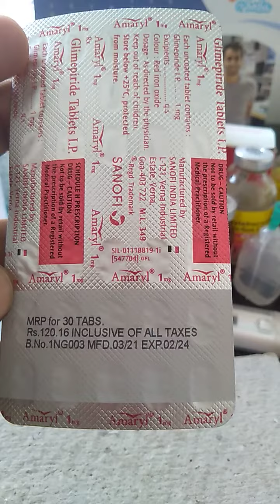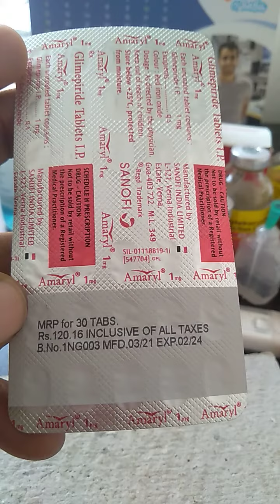Amaryl 1mg Tablet | Amaryl 1mg Tablet Uses In Hindi | Amaryl 1mg Tablet Used | Glimepiride 1mg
Amaryl 1mg Tablet | Amaryl 1mg Tablet Uses In Hindi | Amaryl 1mg Tablet Used | Amaryl 1mg Tablet Use Kaise Kare | Amaryl 1mg Tablet Side Effects | Glimepiride 1mg |